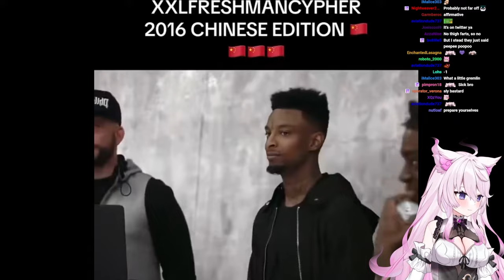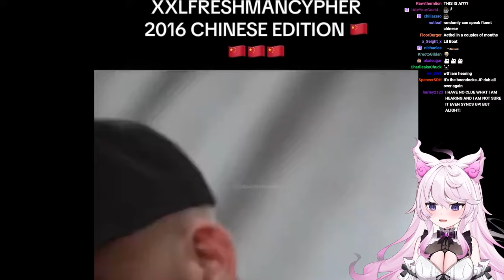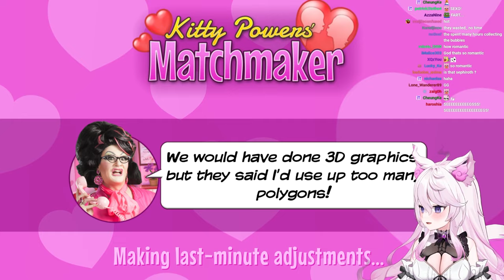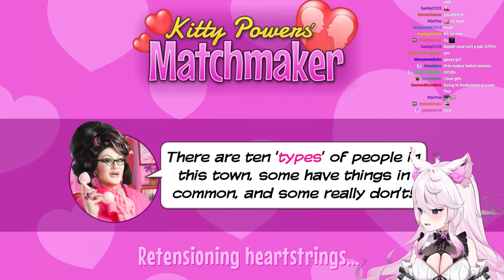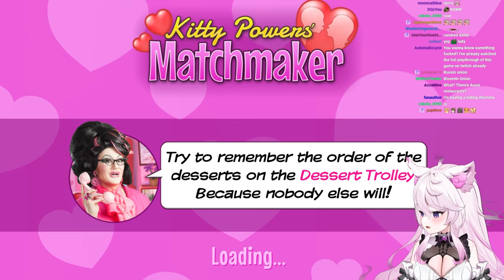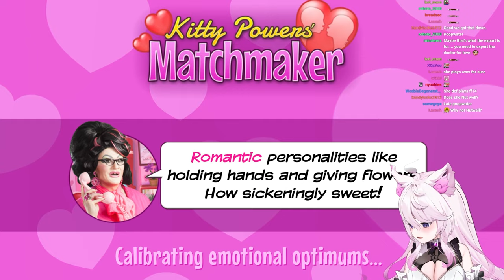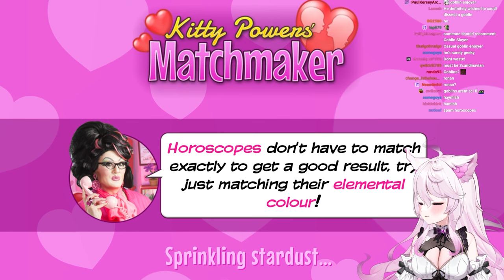Nyanners Plays Kitty Powers' Matchmaker